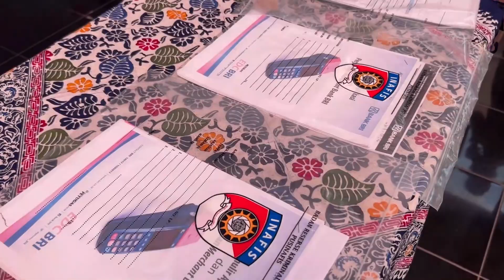2 Mantan Karyawan Bank Terkemuka Rugikan Nasabah Milyaran Rupiah Dari Pajak Transaksi EDC Tanpa Ijin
Ditreskrimsus Polda Jateng membongkar praktek penyalahgunaan data nasabah untuk pembuatan rekening dan transaksi keuangan yang terjadi di sebuah bank terkemuka di Kota Semarang. Dari empat orang tersangka yang diamankan, dua diantaranya adalah oknum karyawan sebuah kantor cabang bank terkemuka.

Hal itu diungkapkan Dirreskrimsus Kombes Pol Dwi Subagio didampingi Kabidhumas Kombes Pol Satake Bayu dalam konferensi pers ungkap kasus tindak pidana khusus di Mako Ditreskrimsus Polda Jateng Jalan Sukun Raya Banyumanik, Kota Semarang pada hari Senin, (30/10/2023) siang.

“Modusnya kedua tersangka yang saat ini bertatus mantan pegawai bank terkemuka tersebut menggunakan data KTP Elektronik orang lain untuk membuat rekening dan penerbitan transaksi mesin EDC atas rekening tersebut tanpa seijin pemilik yang sah,” ujar Dirreskrimsus.

Dua pelaku oknum karyawan bank yang diamankan berinisial SAN dan DY. Modusnya adalah menggunakan data pribadi orang lain tanpa ijin, dimana data tersebut digunakan untuk pembukaan rekening dan mesin EDC dan diberikan kepada orang lain yakni tersangka SL dan YS untuk Transaksi Gestun.

Perbuatan para pelaku ini sudah dilakukan sejak tahun 2020 dan menyebabkan korban mengalami kerugian pajak transaksi yang harus dibayar hingga mencapai milyaran rupiah. Sedangkan para tersangka menikmati uang bonus insentif penerbitan mesin EDC dan uang hasil transaksi mesin EDC tanpa membayar pajak transaksi.